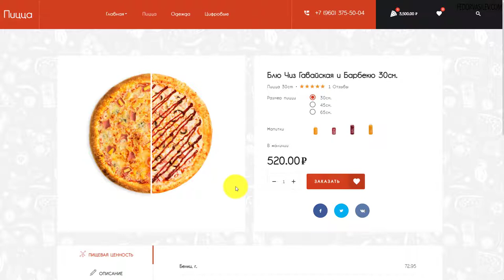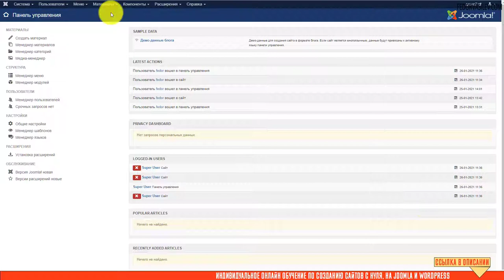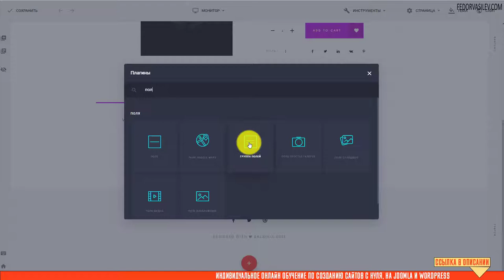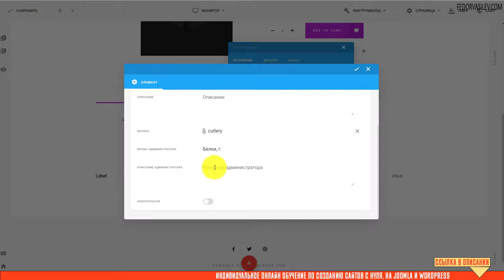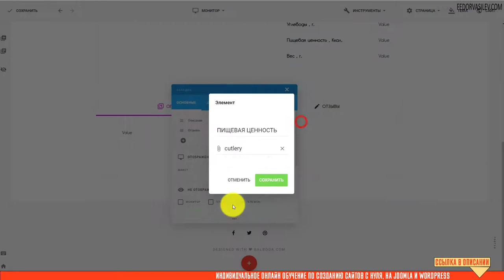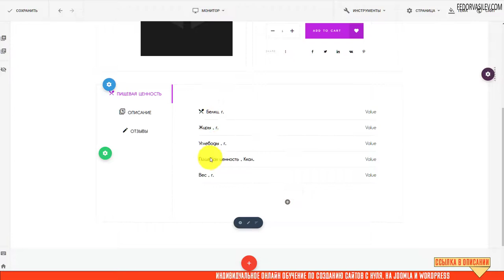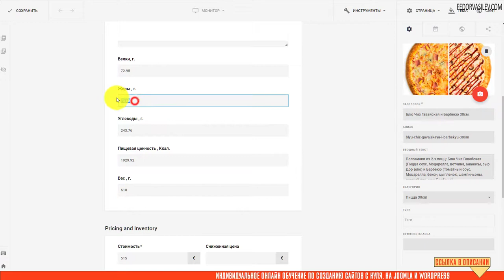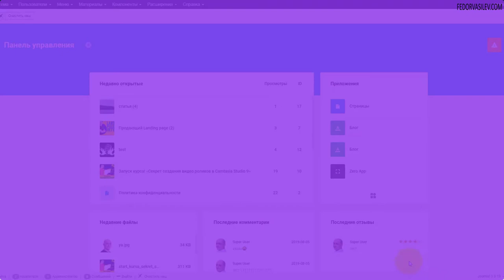Создаем динамические поля для товаров продуктов питания в Gridbox Store App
В этом видео я покажу как создать дополнительные динамические поля, которые будут полезны для ведения коммерции продажи любых товаров. Например, вывести пищевую ценность для продажи Пиццы, указав необходимые значения для разных продуктов.